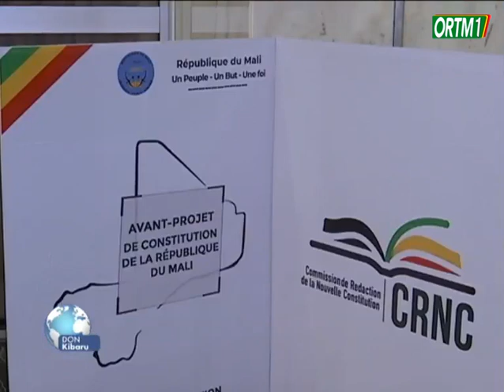Les propos du Pr. Fousseyni SAMAKE, président de la commission de rédaction de nouvelle constitution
Version Bamanan